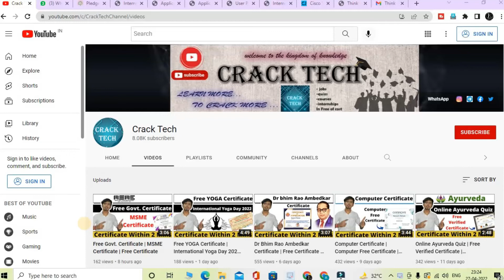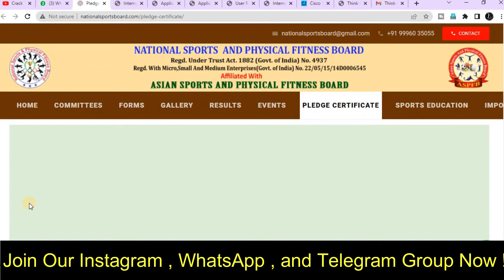National Sorts And Physical Fitness Board | Sports Free Certificate | Verified Certificate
✨ Topics Covered ✨
how to get free sports certificate online
online sports quiz certificate
national level sports certificate
games free certification
national sports day quiz
sports courses after graduation
national level sports
free sports certificate
free online certificate
sports certificate free
sports certificate kaise banaye
sports certificate online apply
sports certificate in army
free certificate download
government certificate
cricket certificate online
yoga certification online
running certificate kaise banaye
yoga certification training
ncc certificate free online
free online courses with certificates
yoga certification
football certificate
cricket certificate
free online quiz with certificate
sports certificate verification
sport certificate
sport certificate kaise mlta hai
online sports certificate
how to get free sports certificate
free certificates for students free
online games free certification
republic day quiz contest 2021
free certificate courses by the government of india
free certificate by government of india
national board of physical & fitness certificate
government free certificate
how to get ncc c certificate
indian army exams
free online health courses with certificates
online dance course with certificate free
world health organization online courses free with certificate
free health certificate online
healthcare free certificate
yoga free certificate courses
free yoga certificate government of india
yoga free certificate
free certificate in 2 minutes
government courses
nss certificate
sports certificate
sports quiz certificate
running certificate
sports courses
sports courses after 12th in malayalam
national sports day quiz 2020
fit india certificate download
fit india certificate
fit india certificate for school
skill india certificate
skill india certificate download
skill india certificate value
nutrition festival
free government certificate courses online
✨ Hashtags ✨
Thanks & Regards🙏:
Ramesh & Jigyashu